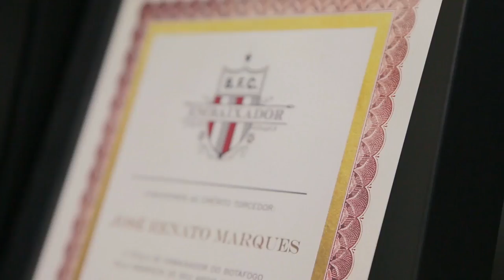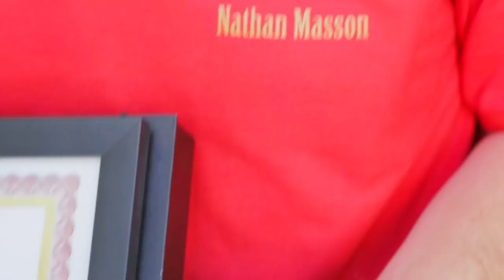Entrega dos diplomas aos Embaixadores do Botafogo - Agosto de 2017